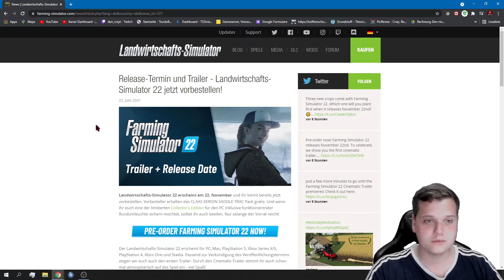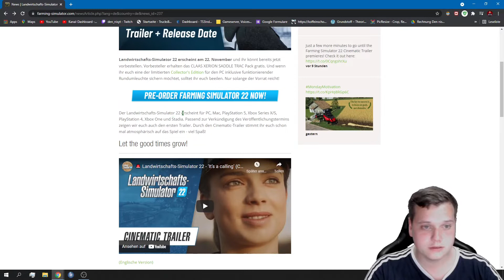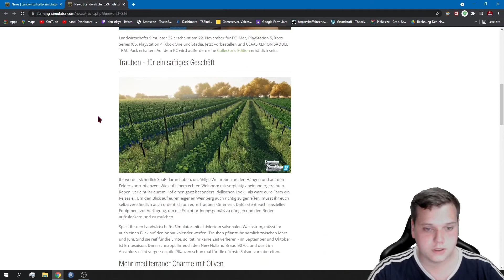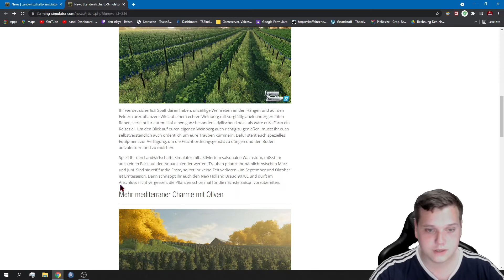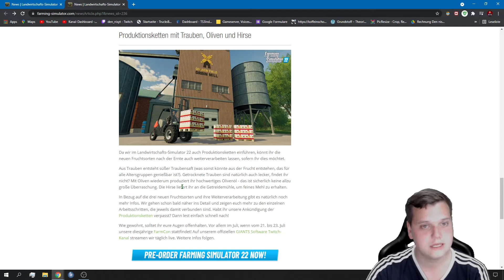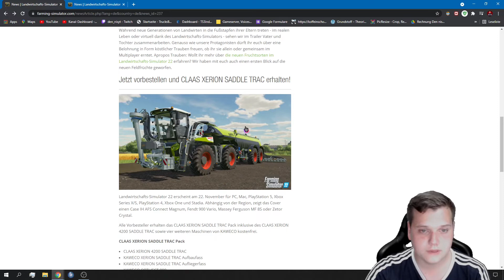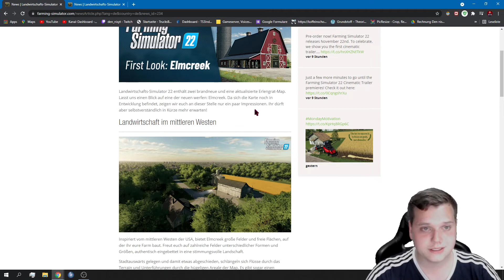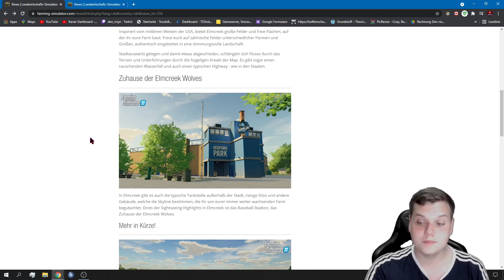LS22 Neue Infos zum neuen LS22 🚜 Neue Fruchtarten , Neue Fahrzeuge | FARMING SIMULATOR 22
Der Landwirtschafts Simulator 22 bzw. Farming Simulator 22 rollt an: Am 22. November ist er für PC, Max, Xbox, Playstation und Stadia verfügbar. Für den PC ist der LS22 hier erhältlich: ↪
Oder bestell dir die Collector's Edition schon vor

Endlich kommt der neue Landwirtschafts-Simulator 22 auf den Markt: Bereits Ende 2021 erscheint der Farming Simulator 22 für PC, Xbox One, Xbox Series X, Xbox Series S, Playstation 5, Playstation 4, Mac und für die Plattform Stadia. Der erste CGI-Trailer verrät, dass Weintrauben in den Landwirtschafts-Simulator kommen. Darüber hinaus wird es Hirse und Oliven geben. Doch damit nicht genug: Auf die Spieler des LS22 warten Produktionen, Jahreszeiten, neue Charaktermodelle, neue KI-Autos, bessere Sounds und vieles mehr! Zur Arbeit auf dem Acker stehen Maschinen und Geräte der Marken Fendt, Claas, Massey Ferguson, Case und mehr zur Verfügung!

Für weitere Videos / Livestreams kannst du gerne ein kostenloses ABO da lassen! Aktiviere die 🔔
↪ DEIN Abo wird im LIVESTREAM angezeigt (solang du deine Abos auf Öffentlich hast)

💬 Unser TEAMSPEAK-SERVER:
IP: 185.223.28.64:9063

🕹️ Meine PC Komponenten:
* ☑️Gaming Maus
* ☑️Gaming Tastatur
* ☑️Gaming Mauspad
* ☑️Mikrofon Arm
* ☑️RGB Lüfter
* ☑️USB-3.0-Hub 4-Port
* ☑️Elgato Stream Deck
* ☑️Elgato Green Screen
* ☑️Musikboxen mit Subwoofer
* ☑️DXRacer Gaming Stuhl
* ☑️Gaming Stuhl Rollen
* ☑️Lenovo Chromebook Tablet
* ☑️Samsung Galaxy A70
* ☑️Acer Chromebook Laptop
* ☑️LED Schreibtischlampe